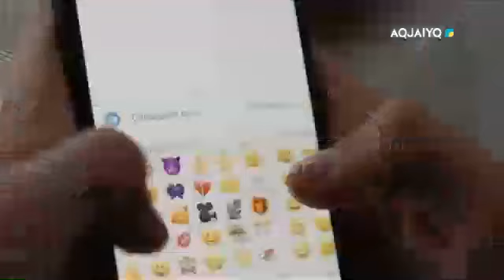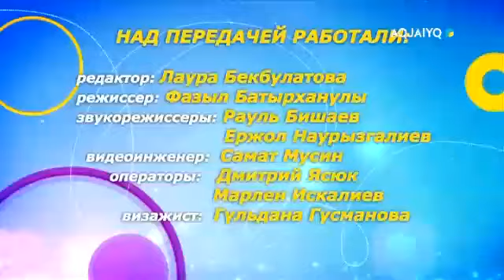КҮНШУАҚ.ВСЕМИРНЫЙ ДЕНЬ ЗАЩИТЫ ЖИВОТНЫХ